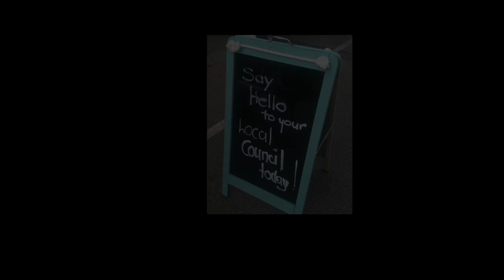Mayor Peter Hunt, Annual Business Plan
Hear from Mayor Peter Hunt in the first in a series of short videos about Council, the budget and projects for 2016/17 as part of the Draft Annual Business Plan and Budget 2016/17 public consultation.